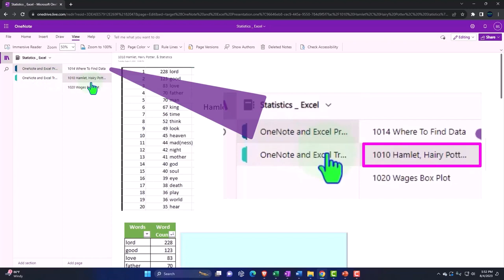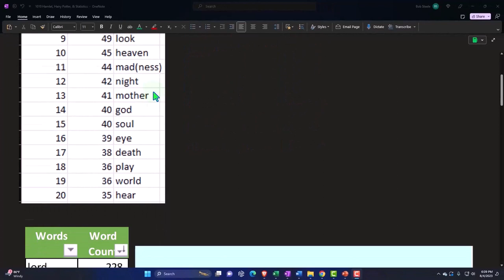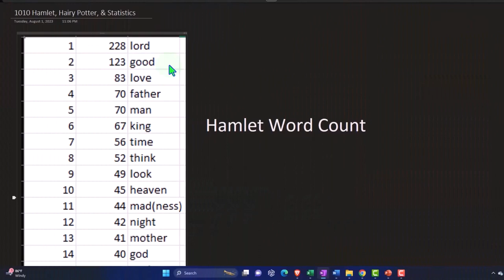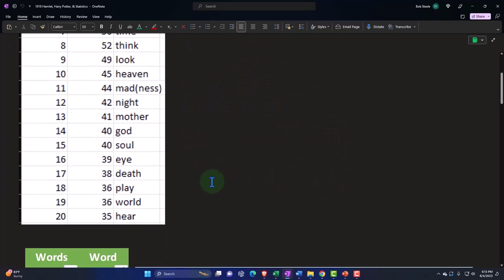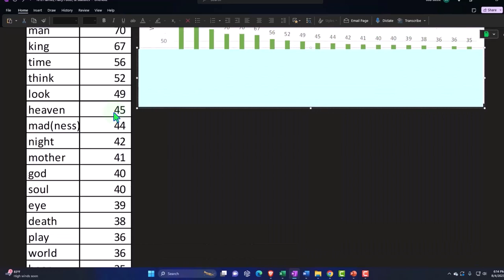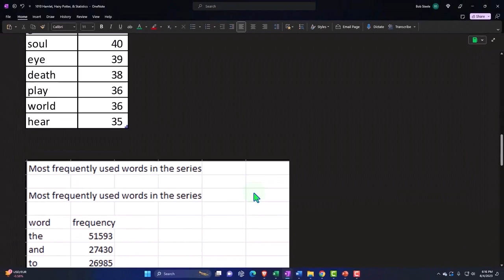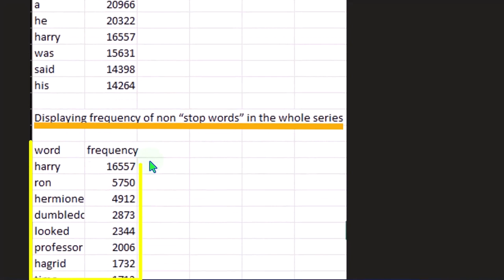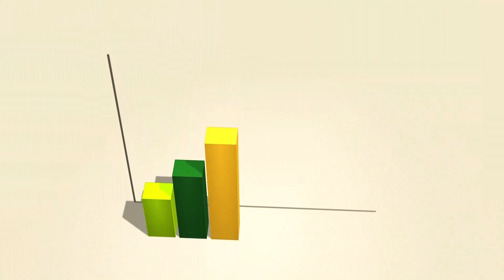Hamlet, Harry Potter y estadísticas 1011 Estadística y Excel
Hamlet, Harry Potter y estadísticas